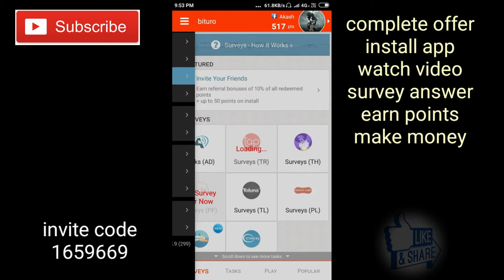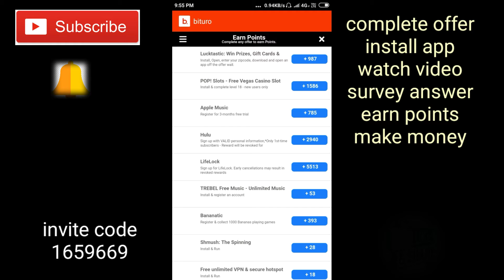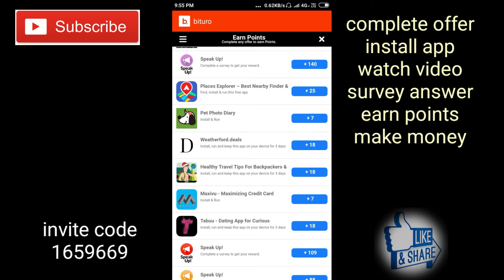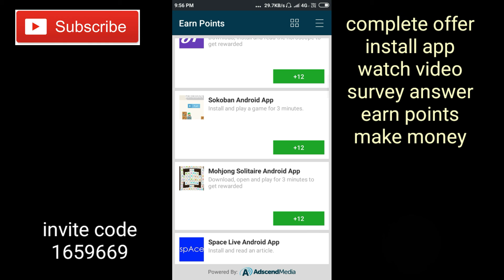How to make money online $40 with bituro app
21/2/2019